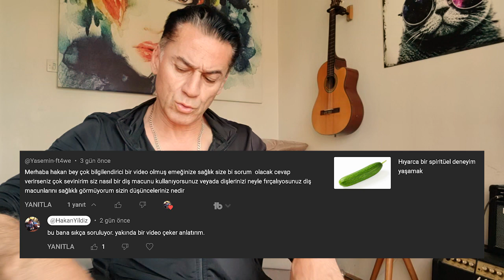Ağız ve diş sağlığı için dişmacunu kullanımı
sıkça sorulan merak edilen bir şey var yine en son neyin Yasemin diye bir arkadaş sormuş bu diş macunları ile alakalı ağız sağlığı ile ilgili Ben şimdi kısaca şunları anlatmaya çalışayım size eğer illa diş macunu kullanmak istiyorsanız o dibi yeşil olanları yani yeşil olanlar kullanabilirsiniz Hatta kendiniz diş macunu yapabilirsiniz Ben geçen sene Bununla ilgili bir video yapmıştım ama sonra yayınlamayı unuttum sonra da kaybetmişim diş macunu nasıl yapılır çok büyük sıkıntı değil Bakın ben şunu söylemek istiyorum size Şimdi dişlerimizi niye çürür ağzının sağlığı niye bozulur olur niye kokar Öncelikle dişlerin çürümemesini sağlayacaksınız bunu da nasıl yaparsınız gıda adı altında satılan o çöpleri yememekle başlayabilirsiniz karbonhidratı sıfırlayın dişleri çürüten sütlü süt ürünleridir süt ve süt ürünlerinin tüketmeyin karbonhidrat tüketmeyin tatlı şeylerin tamamını bütün kemiklere zarar verir sadece diş değil daha doğrusu tatlı şeyler şeker kimyasallara hiç girmiyorum yani o hazır gıdaların içinde bulunan İşte o namazın bu Konak gibi şeylere hiç girmeye gerek yok ama sadece şeker bile vücudunuzda zarar vermediği en küçük bir hücre bile yok Sadece bu böyle kurbağa teorisi gibi olduğu için yavaş yavaş ilerlediği için Sizler anlamıyorsunuz neyin ne olduğunu zaman içerisinde doktora gidiyorsunuz Doktor da size Bunun sebebini söylemiyor zaten Ne yapacaksınız biliyor musunuz birinci sebebi zaten aslında diş macunlarıdır diş macunu kullanmayın Hatta hiçbir şey kullanmayın kendiniz de yapmaya çalışmayın sadece fırçayla fırçalayın yani ama tabii o fırçayı da Belirli aralıklarla mesela her ay değiştirmeniz lazım Aksi takdirde o mikro Plastikler var Bunlar vücuda geliyor her alanda giriyor zaten Yani hormonal dengenizi bozuyor Bunlar sadece ağır metaller değil o plastiklerde İnsan vücudunda çok fazla miktarda var bu plastiklerden her anında da ciddi bir şekilde zarar görüyorsunuz burada yapmanız gereken şu Diş fırçalamak yani sadece fırça ile fırçalasa da zaten bu şekilde zaten bu Karbonhidratları almazsanız işinizi fırçalamazsanız da dişleriniz zarar görmeyecek ağzınızda kopmayacak Benim tavsiyem şu; diş fırçalamaktan daha önemli bir şey var dilin üzerine fırçalamak Hatta köküne doğru ilerlemek bunun için satılan aparatlarla var hatta onlardan da alabilirsiniz sıyırmak için ama diş fırçasıyla dilin üzerine dibine kadar iyice bir şey yapın bu önemli ve ağzınızda sürekli bir şey bulunsun Karanfil bulunsun iki tane Mesela biri buraya biri buraya bir köşede dursun bu ağız kokusunu da engelleyecektir ki zaten ketojenik besleniyorsanız öyle bağırsaklarınız bozulmaz ağzınız kokmaz bu sorunları yaşamazsınız burada yapılması gereken en önemli şey dediğim gibi sizin bu Çöp bu dağlardan vazgeçmez Aksi takdirde ne kullanırsanız kullanın hiçbirinin hiçbir anlamı olmayacak ama illa diş macunu kullanacağım diyorsanız o dibi yeşil olanları kullanın ki ben onlara da güvenmiyorum yani tamam öyle bir şey yaparlar da Yalan söylemediğini nereden biliyorsun içine ne koymadığını Çünkü artık bu işler patladı Yani dünyada 7,5 milyar insanı öldürecekler şu veya bu şekilde öldürebilirler sağlıklı günler dilerim